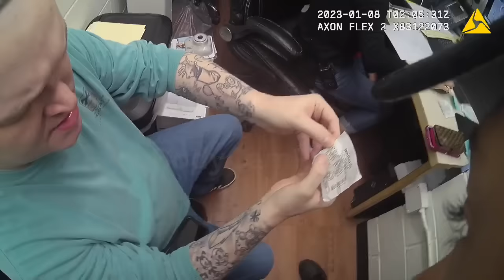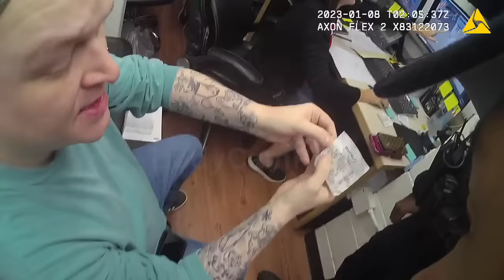Two Women Get Arrested for Shoplifting at Walmart Two days in a Row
Report:
On January 7th 2023
Officers responded to Walmart in reference to a shoplifting that just occurred.

Upon arrival, Officer met with a Walmart loss prevention employee. Walmart Employee told Officer two females identified as lyana Hernandez and Alexi Walker were caught shoplifting at the self-checkout line prior to police arrival.

Walmart Employee stated lyana and Alexi were at the self-checkout line scanning certain items. Beth showed me video footage of the items lyana handed Alexi which were not paid for. The items were a Kool-Aid Juice pack, a Kool-Aid Cherry Juice, a pack of Gushers fruit snack box, a welch fruit snack box, a welch six pack, and a bag of French fries. The items were worth $21.99 in total. A Walmart employee provided me with a receipt for the items that were not purchased. Walmart recovered all of the non-purchased items.

lyana and Alexi both told me they thought the items were paid for.

Walmart Employee did want to press charges and also bar both subjects from Walmart. Officer learned from Walmart Employee that both subjects were also involved in a theft at Walmart that occurred on Jan 4th 2023, Walmart Employee told officers she would speak with a detective once she had more information in regards to the theft.

The subjects did not qualify for the PAD diversion because they were involved in shoplifting in the past.

Walmart Employee barred lyana Hernandez and Alexi Walker from Walmart for a period of two years.

lyana and Alexi were both placed under arrest for theft by shoplifting. Both subjects were placed in handcuffs (BB&DL), and both subjects were searched incident to arrest. Officers transported both subjects to the Clarke County jail without incident.

The subjects in these videos are to be presumed innocent until proven guilty in a court of law. These videos are provided to report and inform the public about some real events and promote transparency in regards to local law enforcement activity. The content is NOT intended to promote or glorify violence or criminal activity. All information has been supplied by local law enforcement agencies and is considered by law to be public information. Body-worn camera footage has been edited for length and in accordance with YouTube community guidelines while maintaining a journalistic focus.